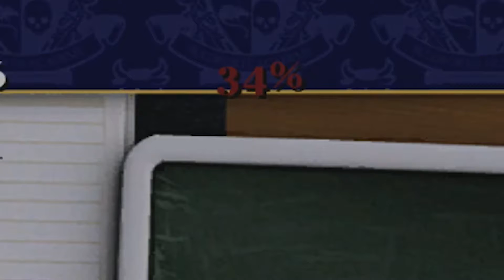THIS IS GETTING RIDICULOUS!!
Game: Bully Scholarship Edition
Console: Xbox One
Video in Series: #4